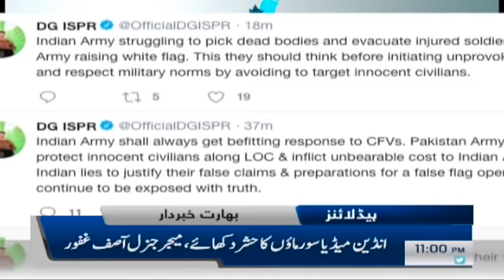Samaa Headlines - 11PM - 20 October 2019